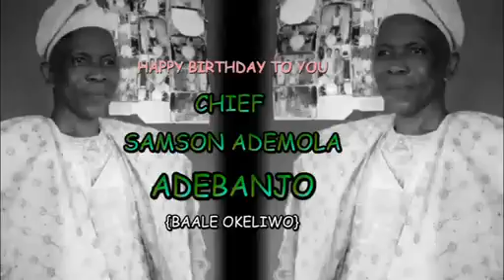Baale Okeliwo Okeife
Oriki Okeliwo Okeife, Ijebu Ode And Owu ikija